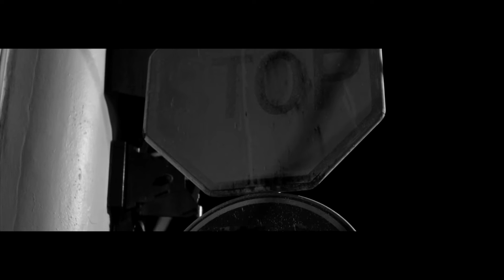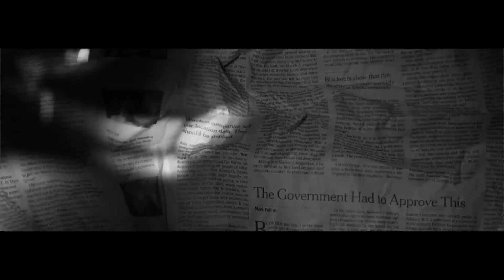SGM Music - Beat It ft. SymFonic, Vyrus, Radikal Evo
New Flavor Dancehall Music With A HipHop Influenced Bass Fusion!